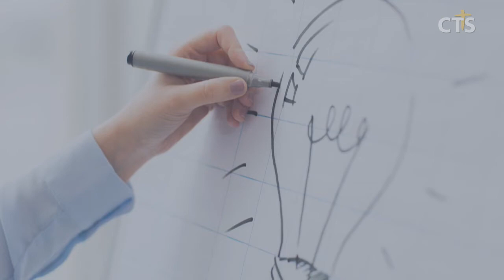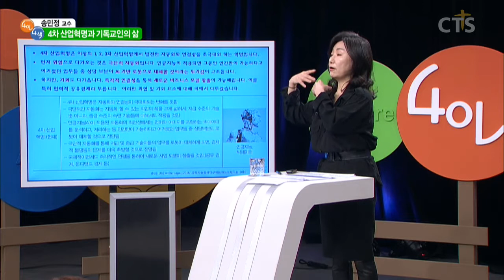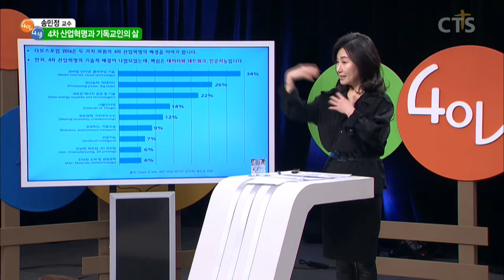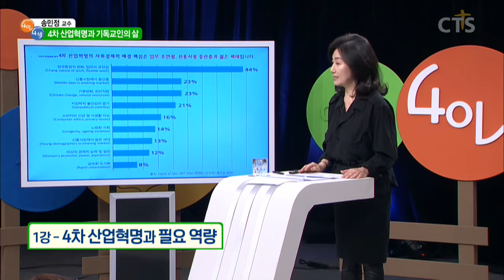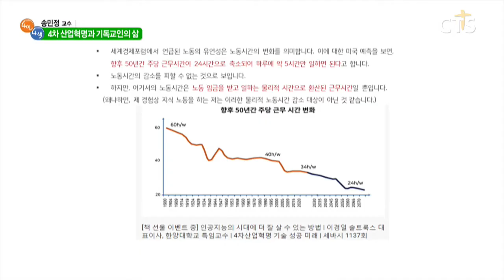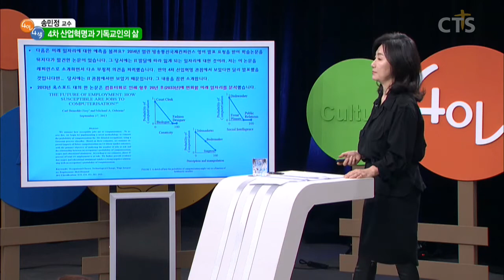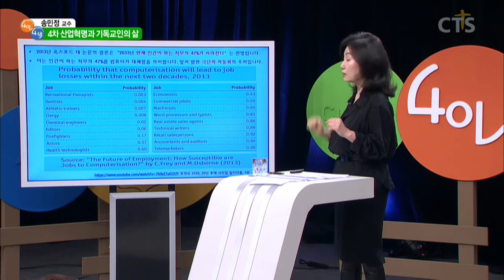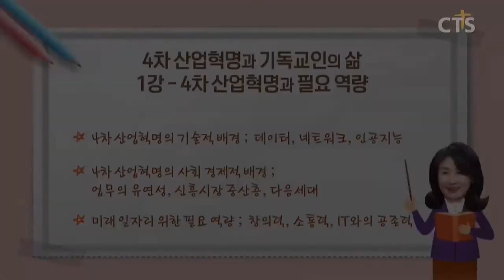[CTS 4인4색]송민정 교수의 4차 산업혁명과 기독교인의 삶_1강 4차 산업혁명과 필요 역량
송민정 교수의 4차 산업혁명과 기독교인의 삶
1강 4차 산업혁명과 필요 역량